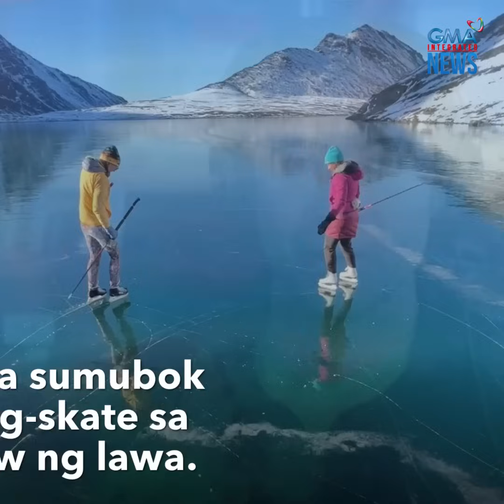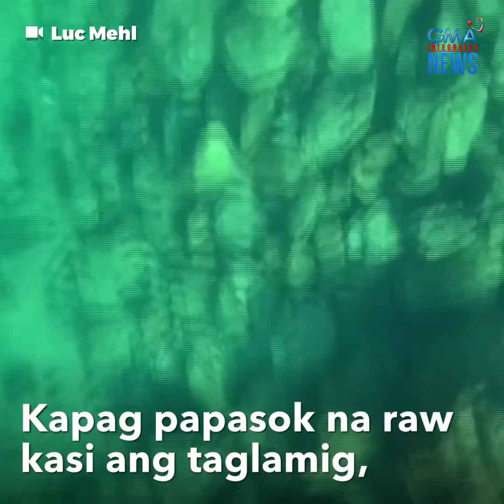Lawa sa Alaska, may kakaibang lumitaw! | GMA Integrated Newsfeed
Kamangha-mangha ang lumantad sa isang lawa sa Alaska. Ayon sa isang ice rescue instructor, mahigit isang dekada raw ang nakalipas bago ito namataan!

Kung ano ‘yan, panoorin sa video!